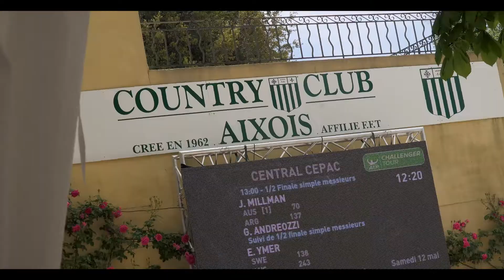5e Open du Pays d'Aix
Open de tennis du Pays d'Aix 2018 Trophée Caisse d'Epargne CEPAC